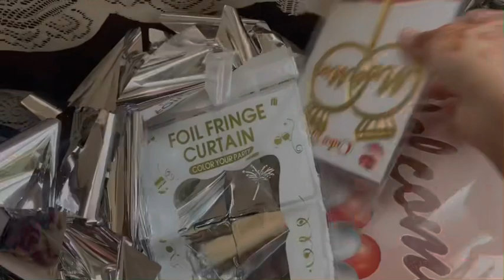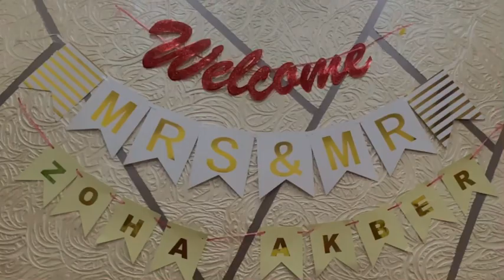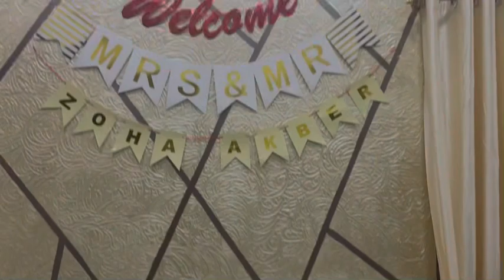*NIKAH♥️+VALIMA💚vlog || Team groom🤵|| bhabi ghar aagaye😍|| valima entry🤩hydvlogs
here my vlogs begins i am really excited to share all the things with u guyz all i need is your love and support, enjoy my vlogs and be a part of my videos.this is my cousin brothers nikha and valima’s vlog , all these Hyderabad dawat vlogs are for u so here u go enjoy ♥️💚🥰